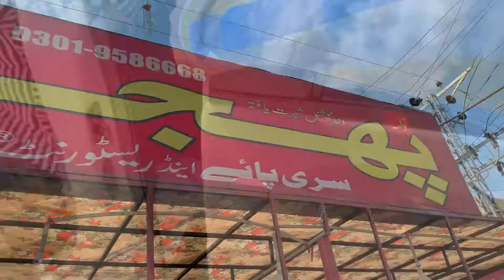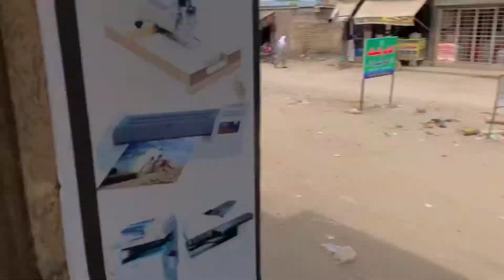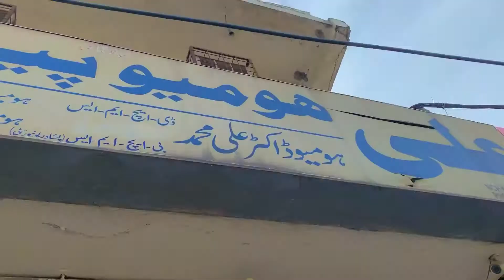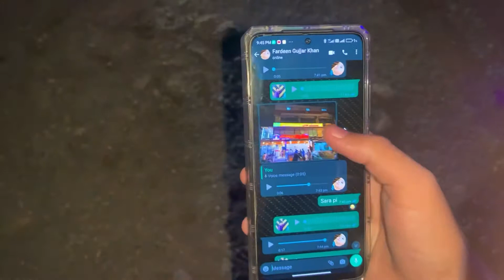Motorway per hamara accident ho gya 😢 || Sufyan tariq Official